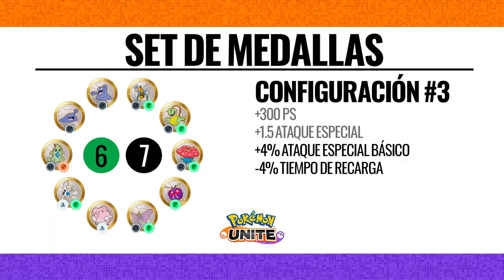GENGAR VIENE A COMERTE LOS SUEÑOS | GENGAR BUILD - POKÉMON UNITE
En la BUILD que os traemos hoy, destacaremos las capacidades de Agilidad, Ofensiva y Anotación de GENGAR; un Pokémon especialmente apto para jugar RANKEDS esta Temporada 18.

Con esta BUILD nuestro objetivo es maximizar su Velocidad de Desplazamiento, generar problemas de estado y restricciones sobre los rivales.

Partiendo de LEVITACIÓN nos moveremos rápidamente por el campo mientras no estemos en combate, escogeremos en el nivel 5 COMESUEÑOS (ataque potente que recupera PS y reduce tiempos de recarga) y en el nivel 7 BOLA SOMBRA (restringe la velocidad y defensa especial rival).

Con el MOVIMIENTO UNITE SOBRESALTO conseguimos potenciar mucho más el ATAQUE ESPECIAL de Gengar, aumentando nuestra velocidad de desplazamiento y reduciendo la velocidad de los contrarios dentro del área de efecto.

BUILD USADA:
- CUCHARA PECULIAR, CASCABEL CONCHA Y GAFAS ESPECIALES (restringir al rival, sumar algunos PS y reducir tiempos de recarga)
- 6 MEDALLAS VERDES Y 7 NEGRAS (para escalar el ataque especial y reducir los tiempos de carga)

**Puedes agregarme con el Código Entrenador: FINALBOSS_YT

📽CAPÍTULOS📽
00:00 - INTRODUCCIÓN
00:12 - GENGAR BUILD
00:18 - ATAQUES Y CARACTERÍSTICAS DE GENGAR
00:36 - MOVIMIENTOS Y HABILIDADES PASIVAS
00:59 - NIVEL 5
01:24 - NIVEL 7
01:50 - MOVIMIENTO UNITE
02:11 - OBJETOS EQUIPADOS
02:30 - SET DE MEDALLAS Y OBJETO DE BATALLA
02:45 - ESTRATEGIA A SEGUIR